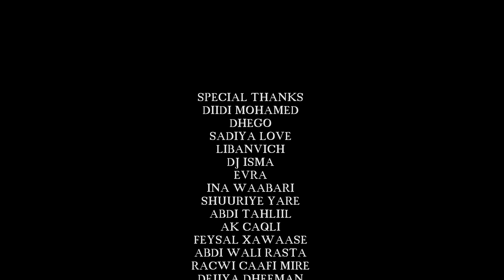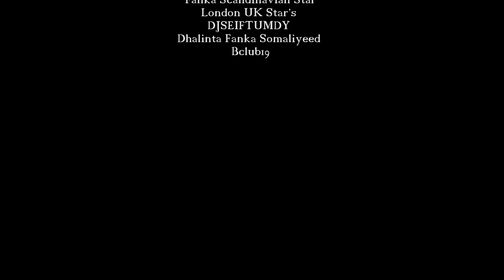Best romatic video 2017 NIMCO BATO YARE OFFICIAL VIDEO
HAATAFSTUDIO